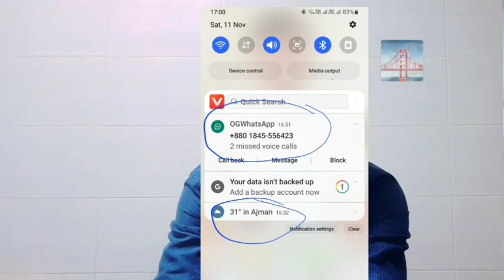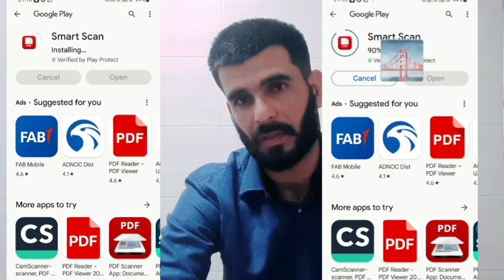al bs yahi ik kam kr ln phir sakoon sy rahen na chori ka khatra na haker ki tension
dubaiworlk religion bs yh ghalti na krna whatsapp py baqi tenshion free ho kr raho